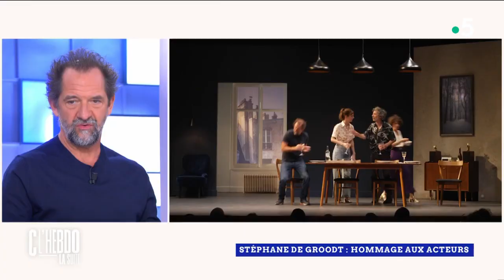Les vies cachées de Stéphane de Groodt - C l’hebdo - 25/11/2023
Et retrouvez-nous sur :
Invité : Stéphane de Groodt
• Stéphane de Groodt : son hommage aux acteurs
• Les vies cachées de Stéphane de Groodt